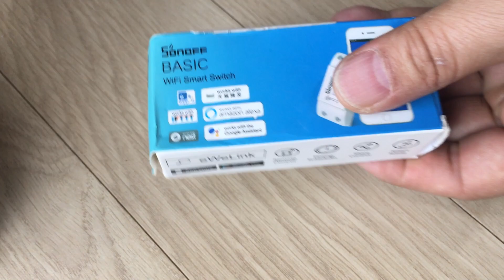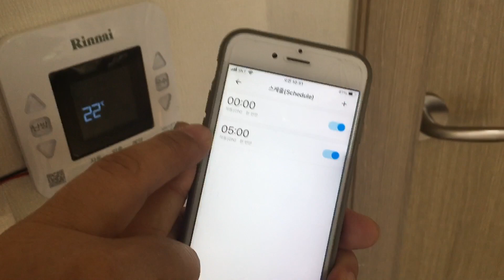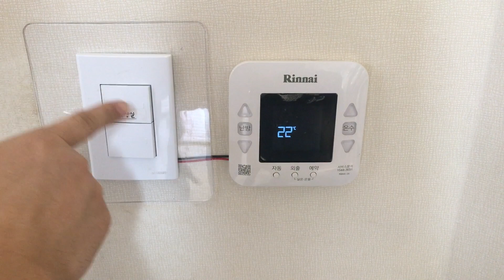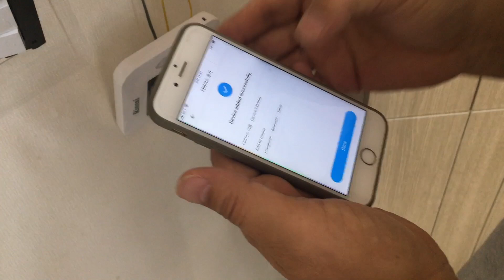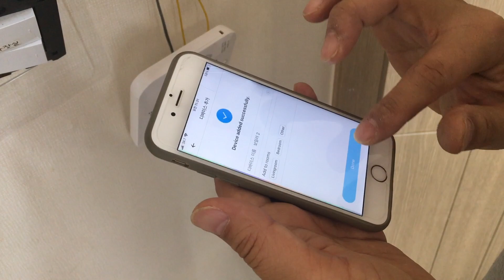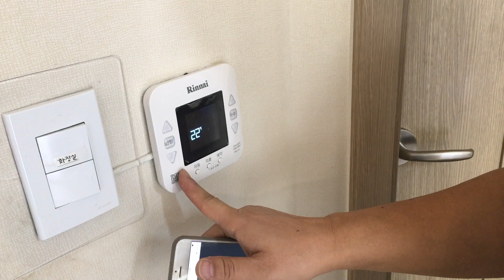[DIY] 스마트폰으로 구형 보일러 제어하기 2탄, AC 모듈 적용 Turn an old boiler into a smart boiler. part2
지난 영상에서 스마트폰으로 보일러를 켜고 끌 수 있도록 만들었는데요
오늘은 어댑터를 제거하고 깔끔하게 AC 모듈로 작업했습니다

구형 보일러를 스마트 IoT 보일로 만들기, 스마트폰으로 제어